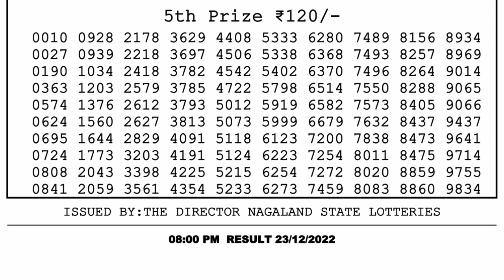Dear Lottery Sambad 8pm today 23.12.22 Nagaland State Lottery Result